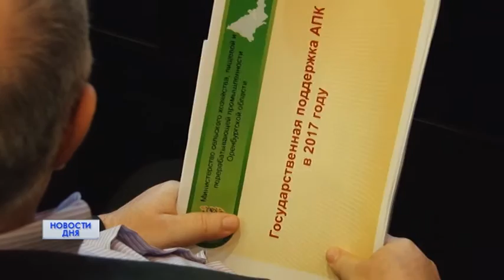РАННЯЯ ВЕСНА – РАННИЙ СЕВ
Проблемы и перспективы сельского хозяйства обсудили сегодня на областном совещании. В нем приняли участие главы муниципалитетов, начальники районных сельскохозяйственных управлений, а также руководители крестьянско-фермерских хозяйств. Губернатор Юрий Берг отметил, что государственная поддержка отрасли сегодня напрямую зависит от эффективной работы самих аграриев